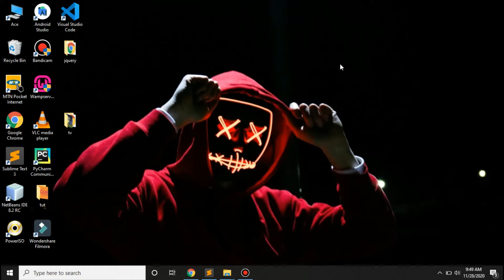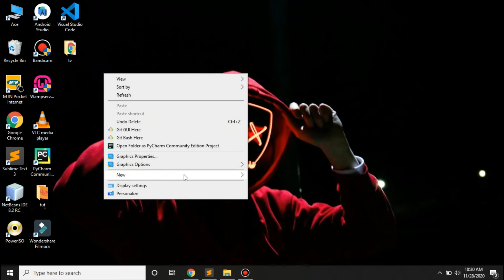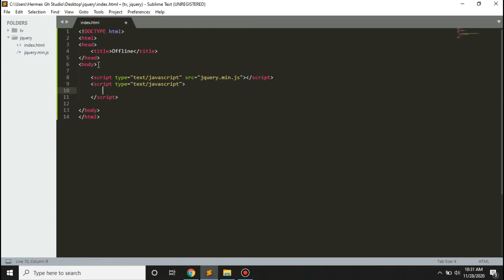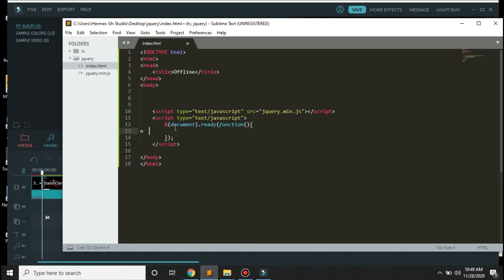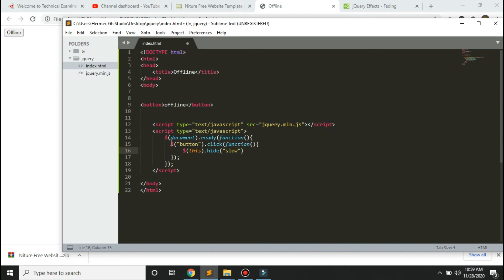Jquery Tutorial How To Run Jquery Offline